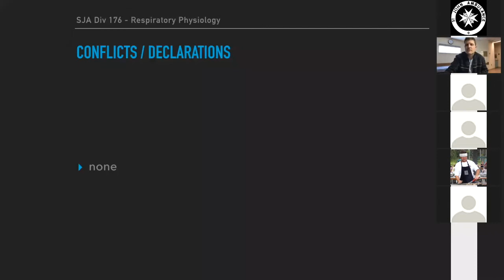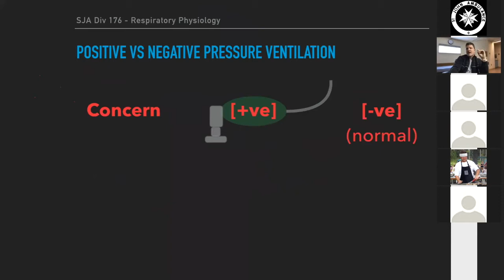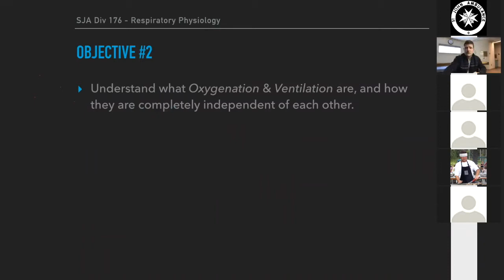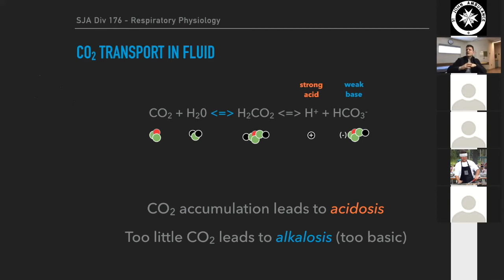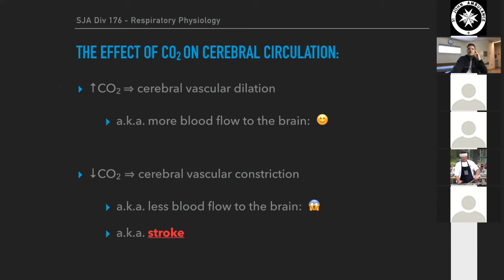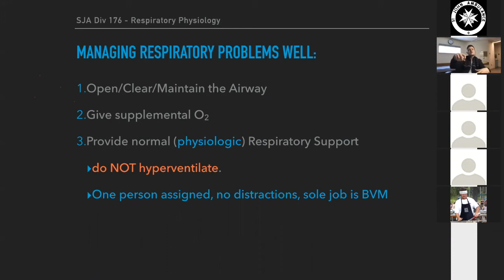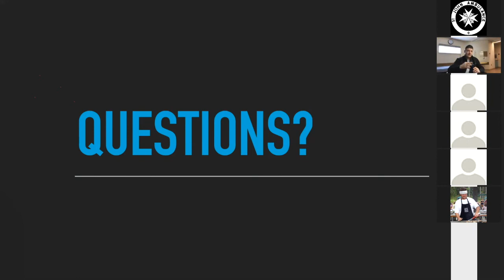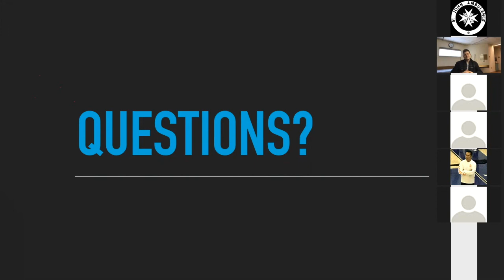Div. 176 - Respiratory Physiology - December 7, 2020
Respiratory Physiology: A Deep Dive

This lecture was presented to Medical First Responder members of St. John Ambulance, Division 176 (Victoria, BC, Canada) on December 7th, 2020.